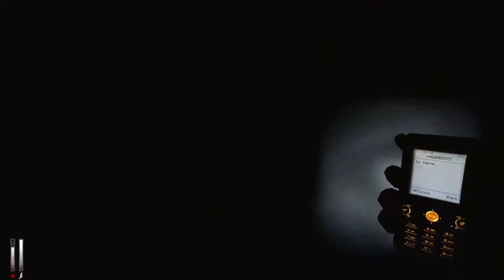Drunk Cry of Fear Part 8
Shotgun and boss